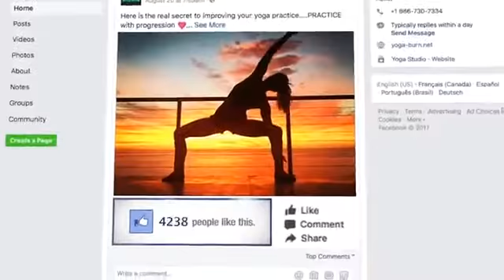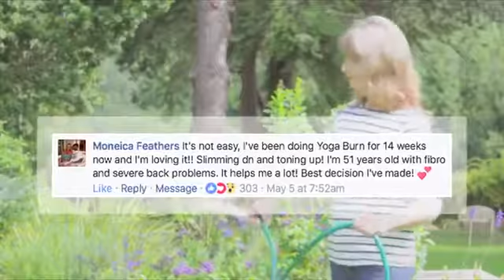Basic Yoga Class - Yoga For Beginners Weight Loss - Yoga Videos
Basic Yoga Class - Yoga For Beginners Weight Loss

In this video we show you the secret of the yoga for beginners weight loss.The basic yoga class is a yoga for beginners for women created for Zoe Bray Cotton.

Zoe is  a  certified as yoga instructor, yoga poses for beginners,yoga poses for beginners, personal trainer, and female body transformation expert.She has experience teaching yoga for relaxation purposes and working one-on-one as a personal trainer to help people tone their bodies and lose weight.

In basic yoga class combines yoga for dummies and yoga for beginners these two goals by providing a yoga program that reduces stress and tones the female body.

Yoga Burn tailors to individual needs. Zoe explains that generic classes do not tailor for individual physical capabilities and goals. These classes will not work for everyone in the class.
yoga-burn-her-yoga-secrets-poseYoga Burn will lower stress levels and produce relaxation, unlike other programs. Zoe explains that attending conventional yoga classes raises the levels of cortisol (the “stress hormone”), which causes the body to store more fat.
With Yoga Burn, your routine will change according to your abilities as you advance through the program. Zoe explains that, in order to achieve results, you should be doing yoga poses and routines that are specific to your goals. This led to the development of Dynamic Sequencing.

What is Dynamic Sequencing? Yoga for Beginners Poses
yoga-weight-lossDynamic Sequencing is a unique yoga approach which will help you learn the exact and correct poses, duration, and sequence that will help you progress from beginning to end. It will push you enough to prevent workout plateau and build a better feminine shape.

basic yoga class divided the Yoga system for women into 3 phases, with instructional videos to help you master the poses and sequences that will maximize the benefits of yoga.

Sample Poses
Here is a clip of Zoe Bray-Cotton teaching the Wide-Legged Forward Fold pose:

The Three Phases of The Yoga Burn System for Women
Phase 1: The Foundational Flow Phase
This phase will help beginners understand the foundations of yoga, improving safety and efficacy. You will also build a strong mind-body link that will help you in later phases, and learn strategic poses to boost your metabolism.

Phase 2: The Transitional Flow Phase
In this phase, you’ll merge the poses in the first and second phases to create sequences, thereby enhancing your mood and eliminating problem areas.

Phase 3: The Mastery Flow Phase
Here, you’ll combine everything you learned in the first and second phases. The sequence in this phase will boost your metabolism and create feminine tone in your body.

There are two additional bonuses offered with the Yoga Burn System

Bonus 1: Follow-along audio classes
Bonus 2: The Tranquility Flow